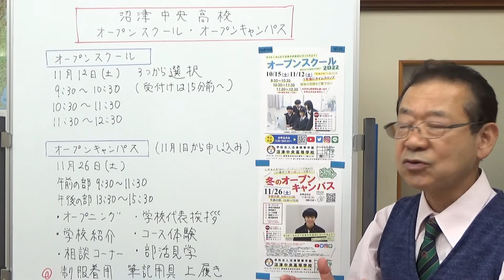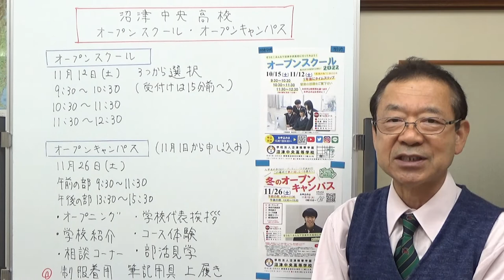沼津中央高校 オープンスクール・オープンキャンパス 静岡県の学校情報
沼津中央高校のオープンスクールとオープンキャンパスのお知らせです。